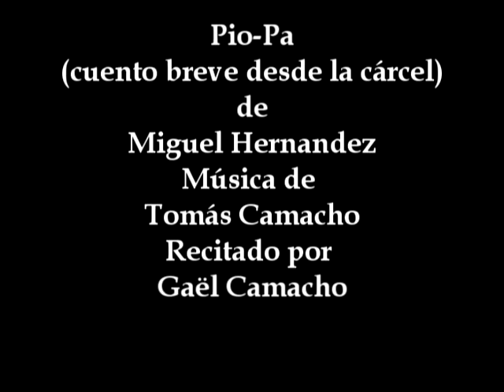Pio-Pa. Cuento de Miguel Hernández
Pio-Pa es un cuento breve de Miguel Hernández con Música original de Tomás Camacho. Recitado por el actor Gaël Camacho